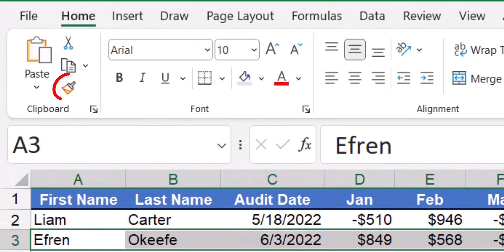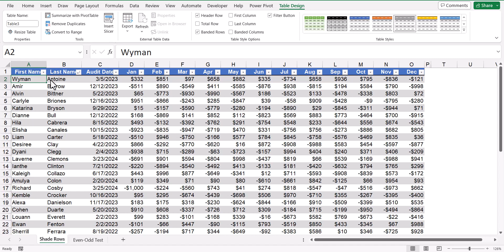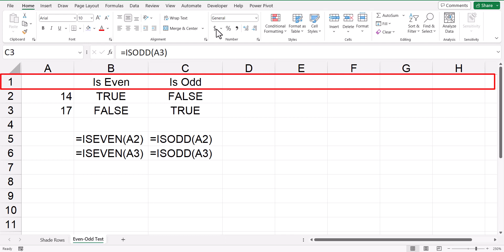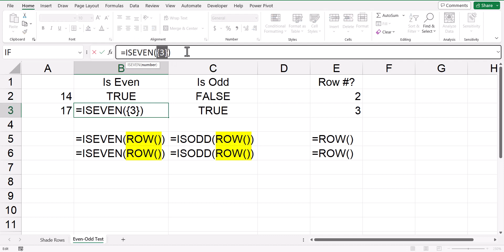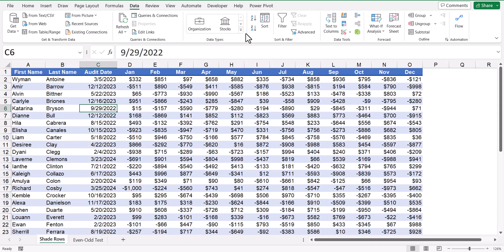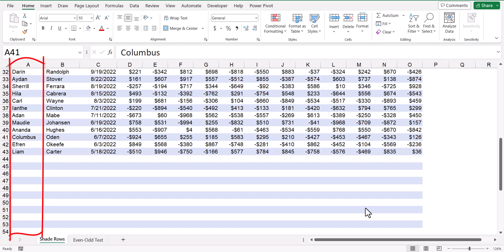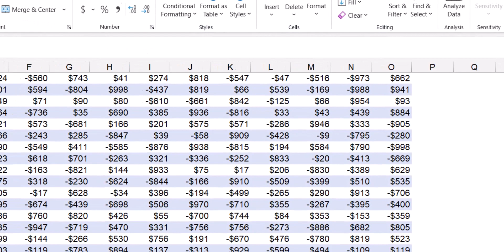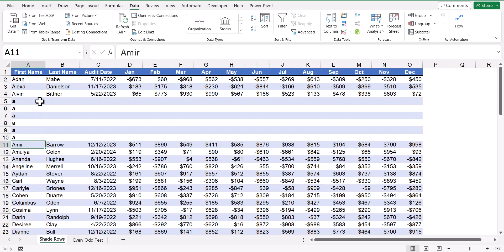Microsoft Excel - Shade Alternate Rows Using Conditional Formatting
Demonstrates various techniques for shading alternate rows in a table.  Points out the flaws of certain methods and tricks to avoid these flaws.